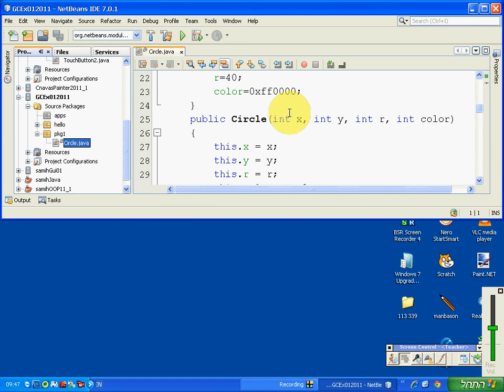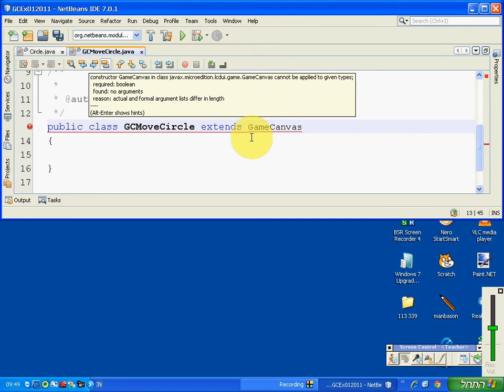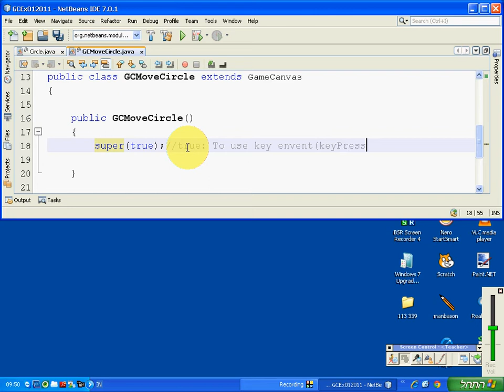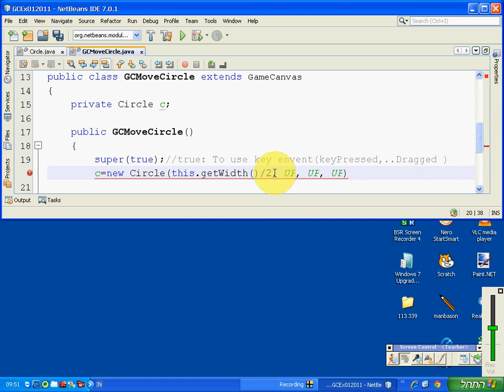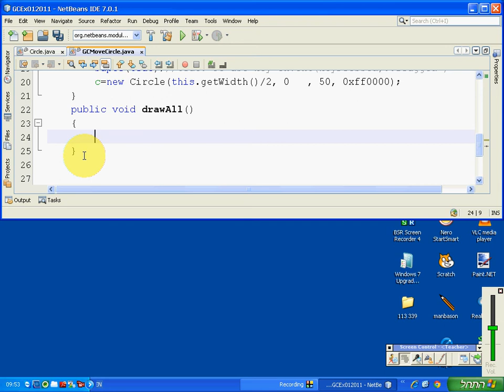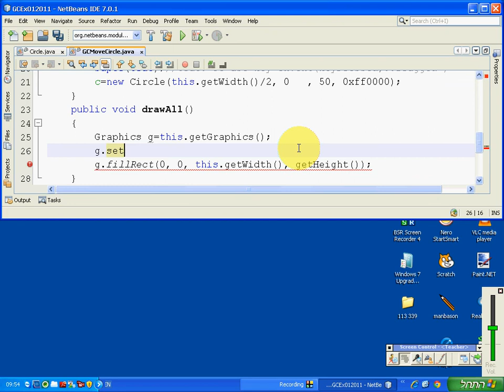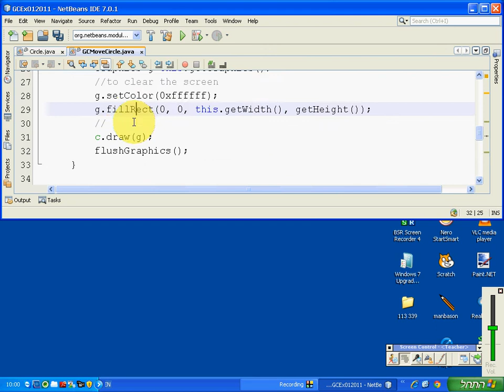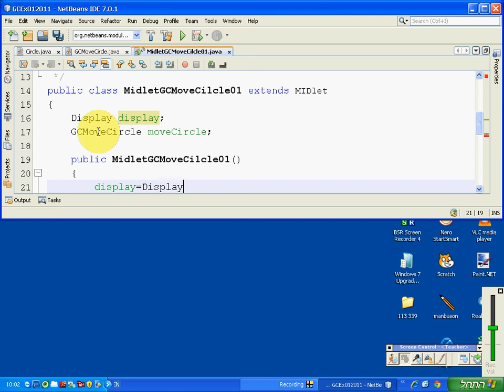12 1 290911 GCMoveCircle01